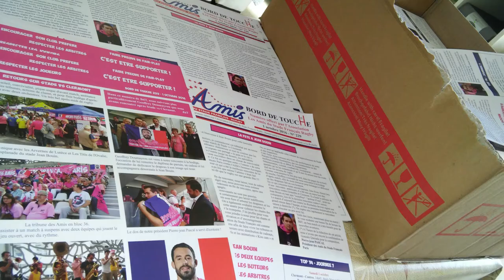1 septembre 2018 - présentation de l'association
1 septembre 2018 - présentation de l'association